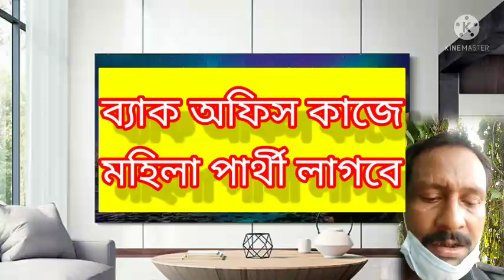Best part time jobs | Academic content writeing jobs